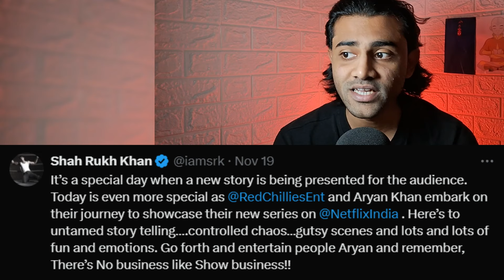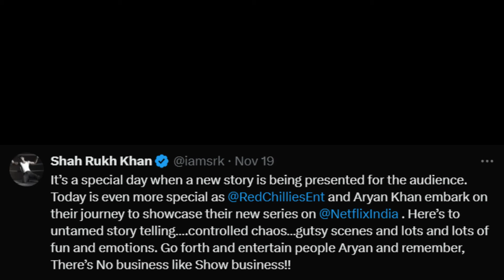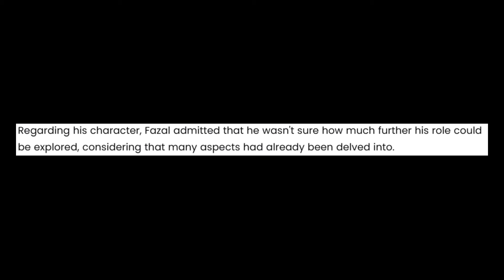Aryan Khan Bollywood Debut, All eyes on Abhishek Bachchan and a lot more | Peaky Movie Reports 2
This is the 2nd Episode of the series "Peaky Movie Reports" where we bring you all the SPICIEST movie updates/news from Indian Cinema. These episodes will cover some of the most interesting news from the Indian Cinema, latest movies, actors and much more.
English Channel (Hollywood Cinema):
Peaky Insights:

Peaky Insights Hindi is a web channel intended to promote cinema through films review, interviews, discussions, video essays and analytical compilations. It is intended primarily for the purpose of encouraging informed discussions, criticism and review of cinema and towards such purpose the programs use short extracts of cinematograph films, sounds recording and photographic works. These clips and extracts are of a minimal nature and the use is not intended to interfere in any manner with their commercial exploitation of the compete work by the owners of the copyright. The use of works are in compliance with the fair dealing exception provided under Sec.